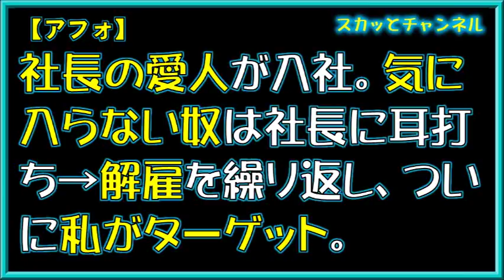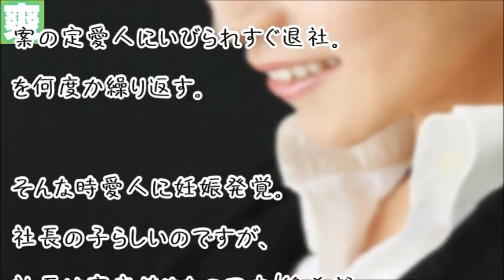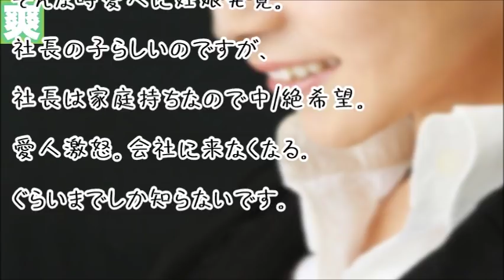【アフォ】社長の愛人が入社。気に入らない奴は社長に耳打ち→解雇を繰り返し、ついに私がターゲット。